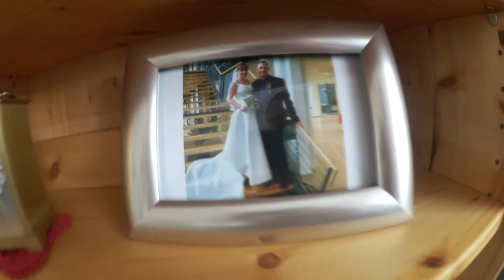Mein zweiter VLOG! - 2 Wochen Urlaub - Streamingplan